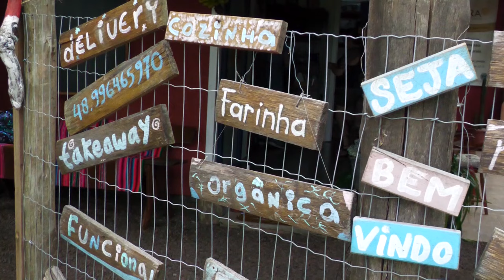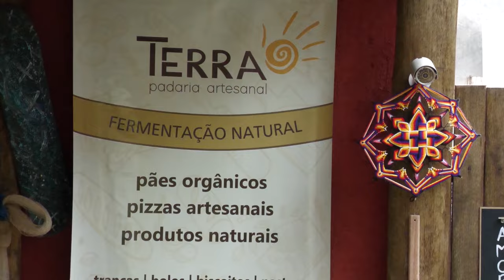Receita de pães - Rio Grande Rural 1310